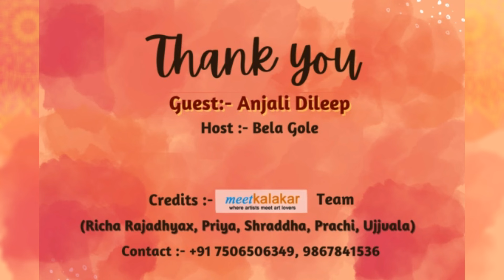Art a Journey | Anjali Dileep| Actress, Cultural icon, Inspiration | Marathi women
Join us for an inspiring talk with Anjali Dileep, a talented actress and dedicated cultural advocate known for her roles in popular Marathi TV dramas like Rang Maza Veglaa and Mazi Tuzi Reshimgath. Anjali has not only made her mark in acting but has also been a passionate organizer of traditional programs like Mangalagauri, dohalejevan, barse and haldi sangeet through her group, Sankruti Rang. Fluent in 12 languages, including germanlanguage , Anjali brings a unique blend of artistry and dedication to each event she hosts, infusing them with her vibrant energy and commitment to Marathi culture.

In this talk show, she shares her journey from acting to cultural advocacy, her passion for languages, and her unbreakable fighting spirit that continues to inspire her work and enrich the lives of those around her. Don't miss this glimpse into the life of an actress who balances modern roles with the preservation of her cultural roots, showcasing her strength and passion every step of the way.

To book programs get in touch with us on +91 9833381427 or 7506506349 or
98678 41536. to know more about this.

00:00 Introduction
00:40 welcome
01:16 Anjali Dileep introduction
02:58 How you started your journey as artist
07:32 how you prepared to face camera
11:01 How you started 'Sanskrutirang Mahim' group
18:03 Biradar 80's program
18:58 1-Jul-2022 Jivghena Anubhav jabardast comeback
29:26 Advice and consultation for depressed people through art
32:05 is there any change in this ara in art and art forms
33:45 Sanskar from family and teachers
37:44 education and marriage
41:56 rapid fire
48:45 short film
49:35 Ukhana